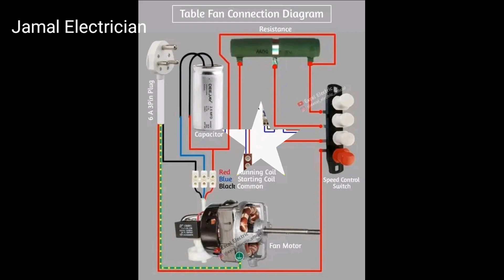July 29, 2023